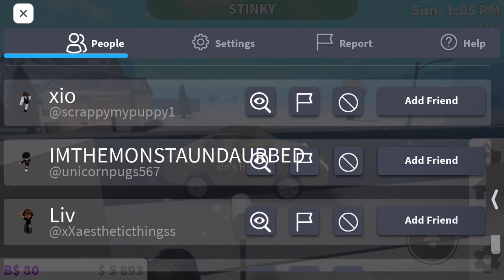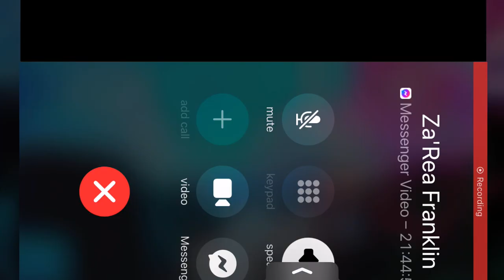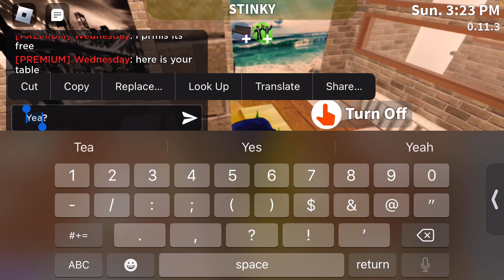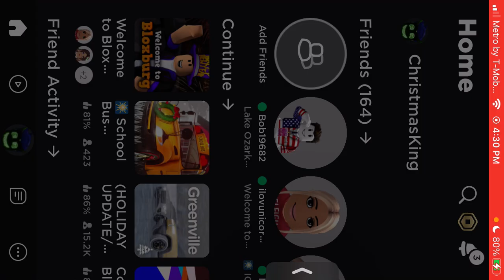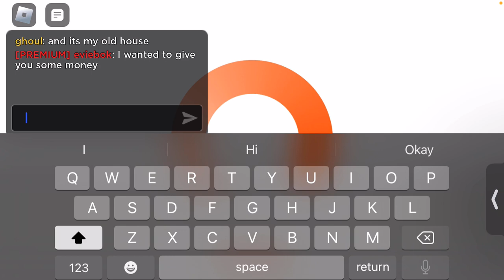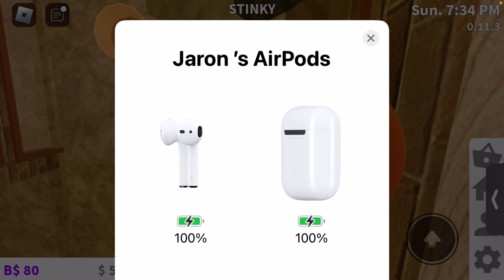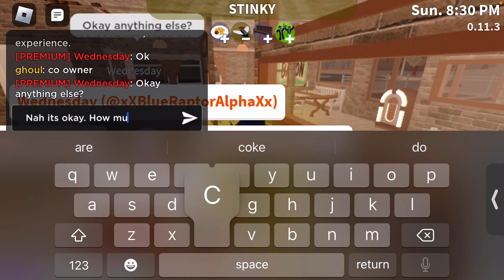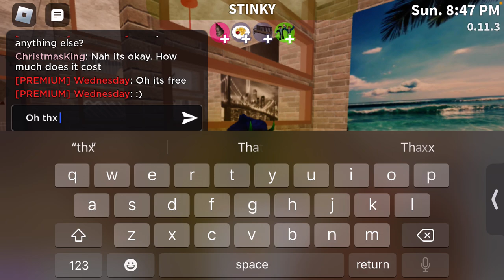HAPPY NEW YEAR LOVES!!!!🤍🤍🤍💖💖💖